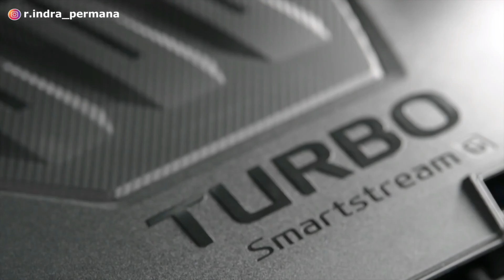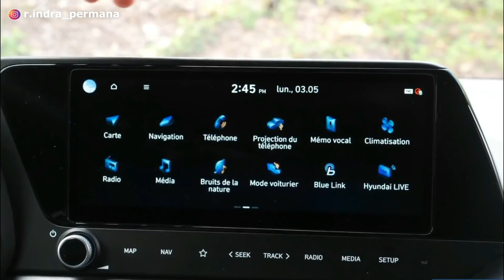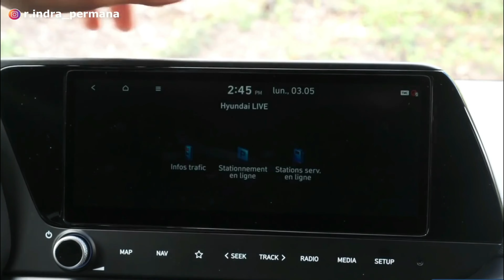HYUNDAI LUNCURKAN STARGAZER X CROSS Bulan Depan! PEMBUNUH RUSH TERIOS XPANDER CROSS BRV XL7❗️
Hyundai secara mengejutkan akan meluncurkan mobil terbarunya di Indonesia. Adapun mobil terbaru Hyundai yang akan rilis di Indonesia tersebut adalah Hyundai Stargazer X atau Hyundai Stargazer Cross.

Hyundai Stargazer X Cross akan bermain di kelas LSUV dan akan langsung menantang Xpander Cross, Rush, Terios, XL7 dan BRV. Dan tidak akan lama lagi, prediksinya bulan depan Stargazer X Cross ini akan resmi diluncurkan di Indonesia.

Lalu kapan tepatnya waktu peluncuran Hyundai Stargazer X Cross ini?
Berapa harga Stargazer X Cross?
Bagaimana model desain eksterior, interior, fitur dan performa Hyundai Stargazer X Cross?
Bagaimana spesifikasi lengkap Hyundai Stargazer X Cross?

Terima kasih.
Selamat menonton!

Segmen:
00:00 Intro
00:23 Hyundai Stargazer X Cross Rilis Di Indonesia
01:25 Hyundai Stargazer X Cross - Desain & Waktu Peluncuran
03:46 Hyundai Bayon - Dimensi
04:14 Hyundai Bayon - Desain
05:06 Hyundai Bayon - Dapur Pacu
06:27 Hyundai Bayon - Sistem Penggerak
06:44 Hyundai Bayon - Fitur
07:29 Hyundai Bayon - Fitur Keselamatan
07:48 Hyundai Bayon - Harga